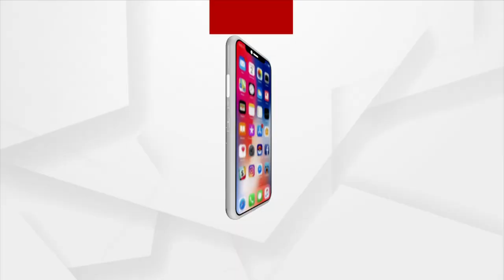ଭକ୍ତି କାର୍ଯ୍ୟକ୍ରମର ସ୍ବତନ୍ତ୍ର ଉପସ୍ଥାପନା 'ତୃତୀୟ ନୟନ' :(Episode 14)